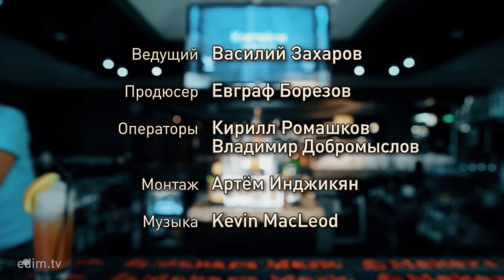Пунш плантатора — рецепт коктейля Едим ТВ